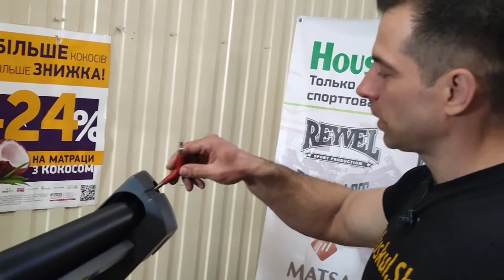Как Правильно Смазать Беговую Дорожку | Легкий и Удобный Способ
Всем привет. В этом видео расскажу Как Правильно Смазать Беговую Дорожку двумя методами. Один простой второй посложнее, но покажу оба, а дальше каждый выберет свое.